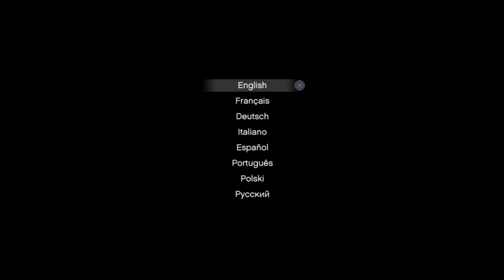Yeee aftter 4dayz